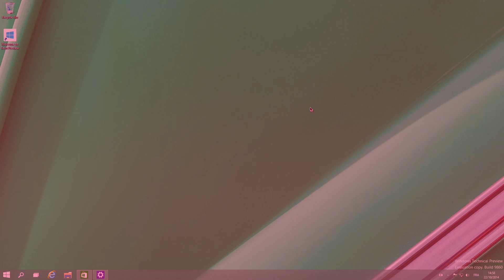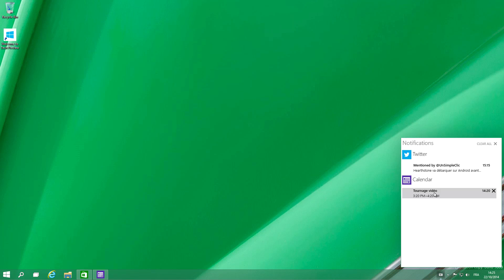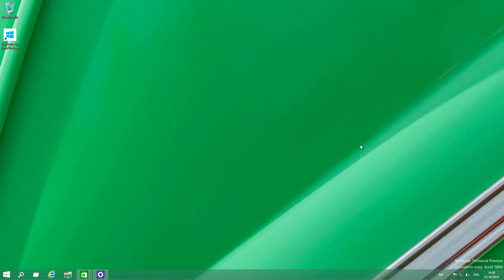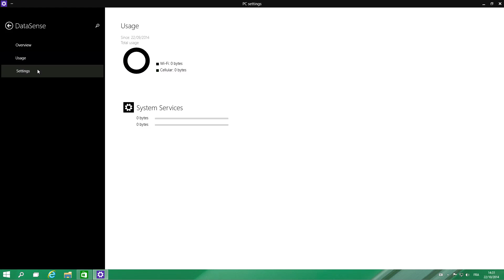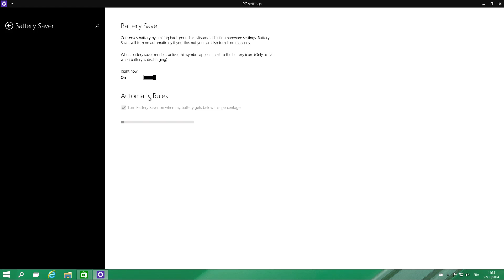Windows 10 Technical Preview : focus sur le centre de notifications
Microsoft vient de mettre à jour la Technical Preview de Windows 10, avec pas mal de nouveautés à la clé. Des nouveautés comme l'intégration du centre de notifications, et l'arrivée de deux applications natives permettant de surveiller sa consommation de données et d'optimiser l'autonomie de sa machine.

Envie d'en savoir plus ? Vous savez ce qu'il vous reste à faire.